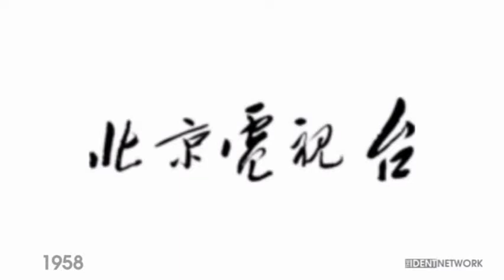The Ident Network: CCTV-1 (China) 1958 - September 2020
CCTV-1 is the primary channel of CCTV, the national flagship terrestrial television network of the People's Republic of China. It broadcasts a range of programs from CCTV Headquarters at East 3rd Ring Road in Beijing and is available to both cable and terrestrial television viewers.

Note: Footages has not found from 1987, and 1991. Used screen bugs only.